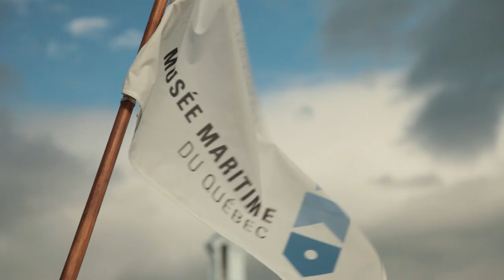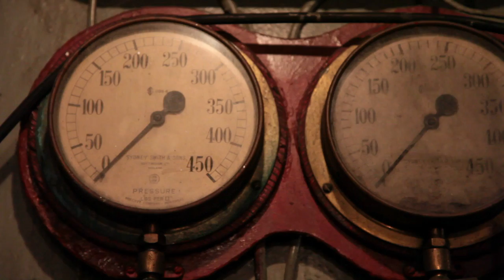Musée maritime du Québec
Montez à bord du Musée maritime du Québec à L'Islet, la Patrie des marins ! Émerveillez-vous devant les trésors de l'Empress of Ireland ! Découvrez des chef-d'oeuvres de charpenterie navale. Croisez le capitaine Bernier, navigateur et explorateur de l'Arctique ! Explorez les bateaux-musées : embarquez sur le brise-glace Ernest Lapointe et infiltrez-vous dans l'hydroptère Bras d'Or 400. Initiez-vous aux secrets de la construction navale et au génie des noeuds marins. Reposez-vous devant un film maritime. Profitez des aires de pique-nique et de jeux en bordure du fleuve.